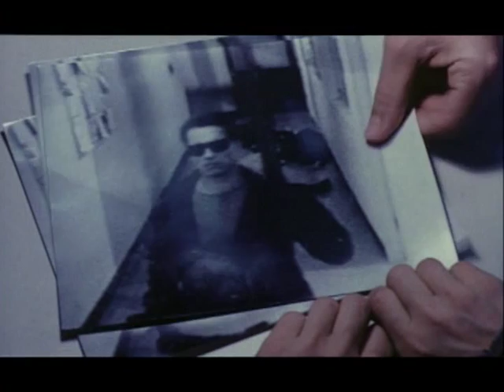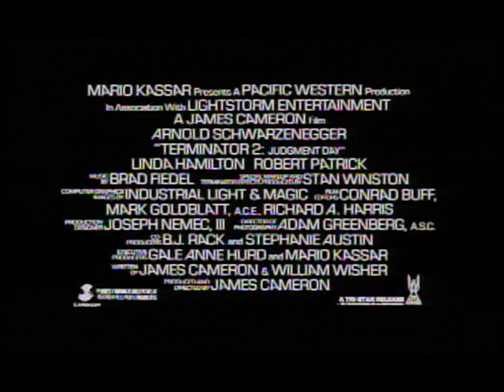"Terminator 2: Judgment Day (1991)" Theatrical Trailer #2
The second original theatrical trailer for the 1991 film "Terminator 2: Judgment Day."  Starring Arnold Schwarzenegger, Linda Hamilton, Robert Patrick, Joe Morton, Earl Boen, and Edward Furlong.  Directed by James Cameron.